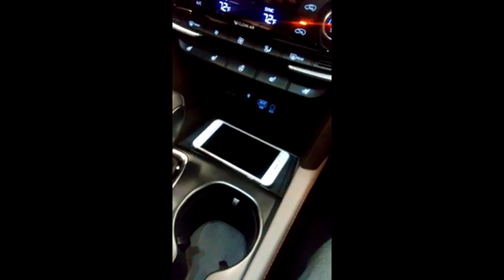Car Qi Wireless Charger For Hyundai Santafe TM 2018 2019 Accessories Fast Phone Charging Plate parts